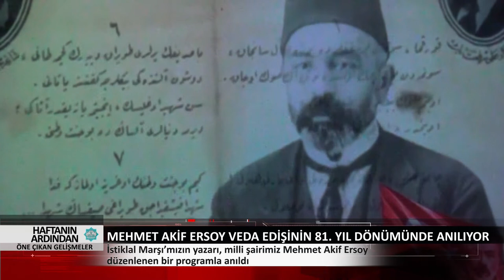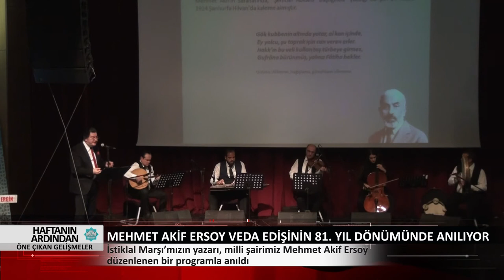01-05 Ocak Haftanın Ardından Öne Çıkan Gelişmeler